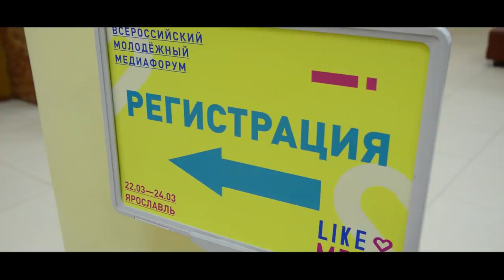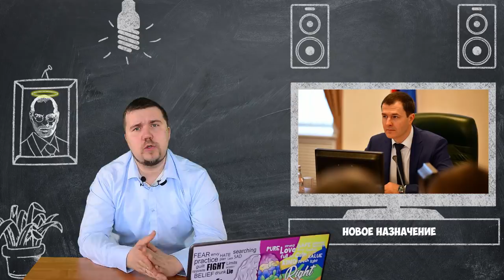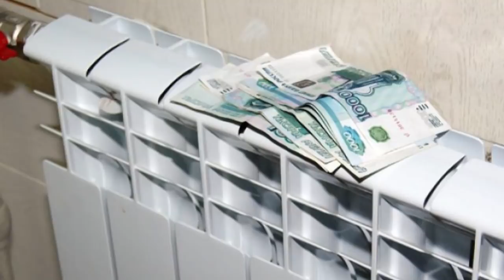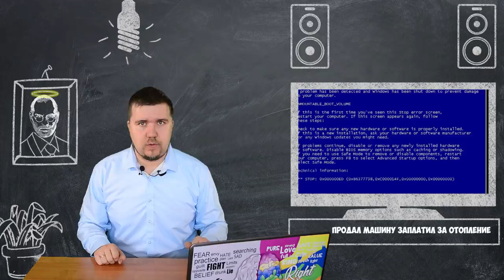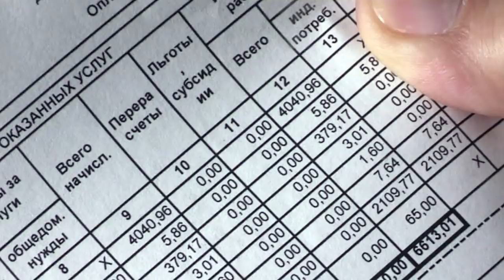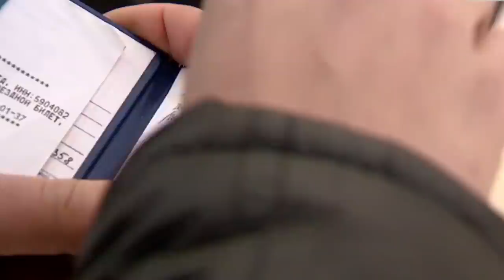НОВОСТНОЙ ТОП - 5 Ярославль ( Like media, Алла Кибец, Город без дорог, Рыбинск Теплоэнерго, студенты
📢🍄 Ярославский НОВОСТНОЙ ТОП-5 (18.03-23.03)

По традиции рассказываю о самых интересных и значимых новостях Ярославского региона за прошедшую неделю.

И начнем с позитива. В Ярославле проснулась медведица Маша, а это значит, что настоящая весна не за горами, и совсем скоро мы будем наслаждаться теплой и солнечной погодой.

5. В Ярославле прошел молодежный форум Like media, на который приехала известная телеведущая, блогер и общественный деятель Тина Канделаки, а также ведущие эксперты в сфере соцмедиа. Среди них - представители «ВКонтакте» Екатерина Якушева и Александра Шурыгина, ведущий Первого канала Тимур Соловьев, «Mail.ru Group» – Анастасия Дюжарден. Форум проходит в Ярославле уже второй раз. В нём приняли участие молодые люди из многих регионов нашей страны. Но, если честно, послушав лекцию Тины Канделаки, я ожидал нечто большего, хотел каких-то прорывных открытий, но всё было как-то приземисто, хотя, может для молодежи как раз так и нужно. Но стоит отметит, что с залом Тина Гивиевна работает просто превосходно. Очень хорошо, что в нашем городе проходят такие мероприятия, которые готовят будущих звёзд в сфере журналистики, интернет коммуникаций, ну и конечно же блогинга.

4. С приходом Владимира Волкова на пост градоначальника новости о новых назначениях в ярославской мэрии постоянно всплывают в СМИ. И вот грядет очередное назначение. Место первого заместителя мэра города займет Алла Кибец, приехавшая в след за В. Волковым из Подмосковья сначала в Переславль-Залесский, а теперь и в Ярославль. Информации в СМИ о ней особо пока нет. Известно, что она бывший бизнесмен, сделала неплохую карьеру на муниципальной службе. Окончательное решение будет принято после 10 апреля. Зато на выборах мэра Волков обещал, что сложившуюся команду менять не намерен. Очень жаль, что он не видит, не любит и не ценит в своей команде ярославцев.

3. Сейчас как нельзя кстати будет актуальная наклейка на авто "Город без дорог", и, пожалуй, я её себе тоже возьму. Как только начал таять снег, ярославцы ужаснулись, в каком состоянии находятся дороги. В ямах застревают машины, и эти ямы появляются из года в год на одном и том же месте. В городе начался ямочный ремонт и с подрядчиком мэрия определилась. Аукцион выиграла компания "Ярдормост", сумма контракта - 83,56 млн. рублей. Заявка второго участника - Ярославской проектно-строительной компания была отклонена. Только вот дорожные активисты с результатами конкурса на ремонт дорог не согласны и они намерены их оспаривать, т.к. считают, что документы мэрия подготовила под одного конкретного заказчика. Да и к «Ярдормост» у них есть ряд вопросов по соблюдению технологий. До этого общественники уже 2 раза требовали отменить аукцион и подавали жалобы в УФАС, которые антимонопольщики признали обоснованными.

2. Скандал в Рыбинске. Жители города не на шутку разозлились на теплоснабжающую организацию "Теплоэнерго". Вот уже несколько месяцев им приходят завышенные квитанции, у некоторых суммы - просто космические. Произошло это после того, как предприятие отказалось от услуг ЯрОблЕИРЦ. Чтобы разобраться с ситуацией, рыбинцам приходится простаивать в огромных очередях, и в первую очередь пенсионерам и льготникам, которые в случае просрочки оплаты не получат субсидии. В компании объяснили это сбоем в программе. Только вот устранить они его не могут с января. В ситуацию решила вмешаться городская администрация, забрав возможность начислять квитанции в отдаленных микрорайонах. А дела в "Теплоэнерго" очень плачевные, предприятие задолжало за газ солидную сумму. И вот на днях гендиректор клмпании Алексей Потехин написал заявление об увольнении. Своё решение он пока не комментирует.

1. Мэр Ярославля В.Волков встретился с активистами из числа студентов и рассказал, что стоимость студенческого проездного не понизится, а также объяснил почему. Цены на всё растут, топливо дорожает, а вот стоимость проездного давно не поднимали, зарплату водителям тоже. Поэтому рост цены - это неизбежность. По словам мэра, город и так хорошо помогает - оплачивает 50% стоимости проездного, раньше - 60%. Ещё Волков отметил, что ВУЗ может и сам оказывать своим студентам помощь за счет резервных фондов. Исход данной истории вполне предсказуем. Сбор подписей, к сожалению, не дал должного результата. Радует, что профкомы вступились за студентов, попытались разобраться и то что власти пошли на контакт. Очень обидно, что наши чиновники могут лишь констатировать факты: денег нет, цены растут, но вы держитесь. Зато на служебный транспорт, банкеты, праздники и звёзд для закрытых вечеринок в городе средства есть.